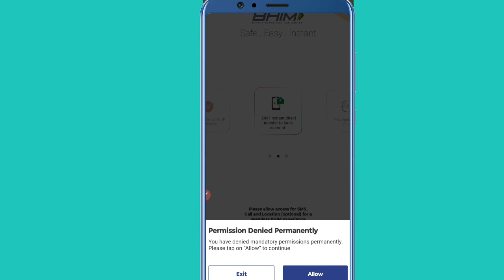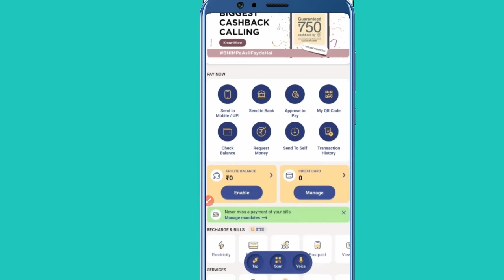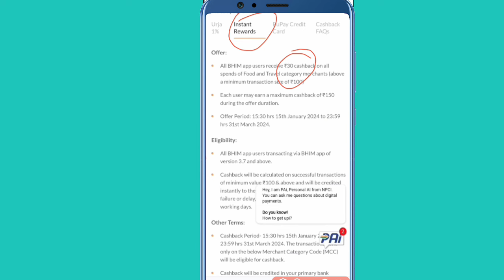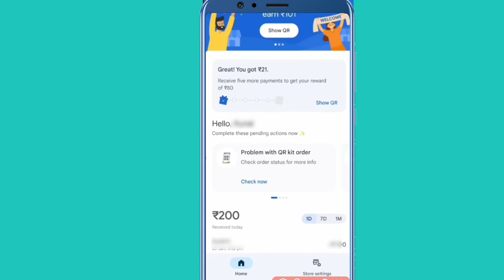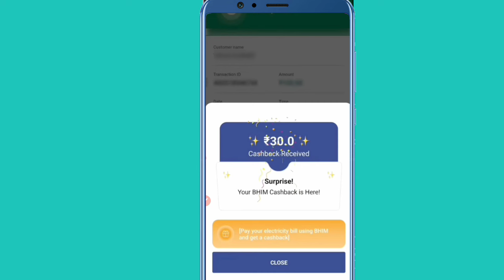₹350 Bhim App Bug Trick 💸 | Free Unlimited Cashback | bhim upi cashback | cashback offer today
Your Quresh :-

bhim upi refer and earn
bhim upi offer today
bhim upi new offer
bhim upi fuel offer
bhim upi food offer
bhim app offer
bhim app unlimited trick
bhim app fuel offer

bhim upi se 150 cashback kaise milta hai
today cashback offer
today offer
bhim upi cashback offer
bhim upi cashback offer 2024
cashback offer today
bhim app se paise kaise kamaye
bhim
bhim app
bhim cashback
bhim cashback offer
bhim se paise kaise kamaye
cashback offer app
bheem app se paise kaise kamae
bhim app cashback
bhim app cashback offer new update
bhim upi id kaise banaye
bhim upi ki limit kaise badhaye
bhim upi se kaise paise kamaye
dreamll download link
new upi cashback offer